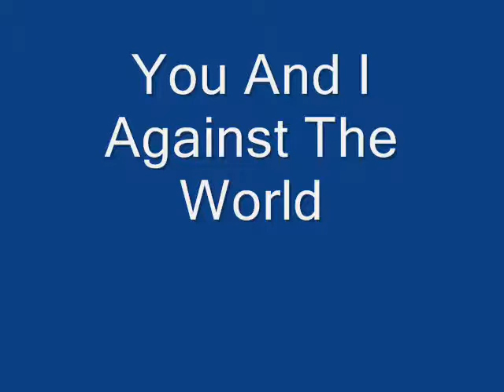You And I Against The World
ae nossa primeira musica gravada e agora com o nosso novo microfone da blue,, logo mais gravarremos novcas musicas